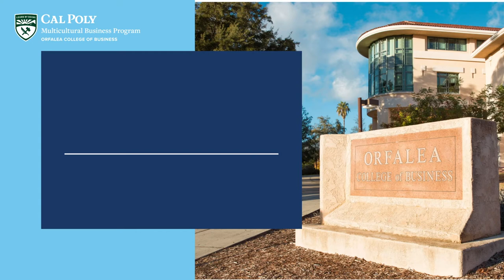MBP pets to brighten up your day!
Thanks to everyone who submitted a pet photo!

Photo Credits:
1. Sandra Gutierrez Carmona
2. Kathy Ly
3. Malia Samonte
4. Julissa Preciado
5. Bryanna Hernandez
6. Jessica Liu
7. Shaylin Sua